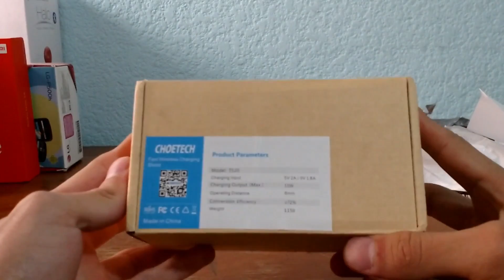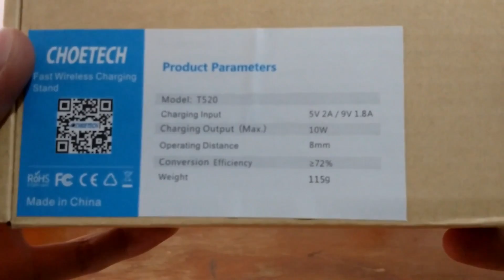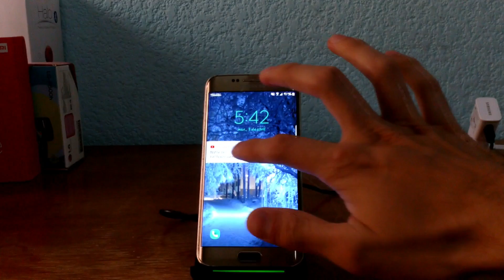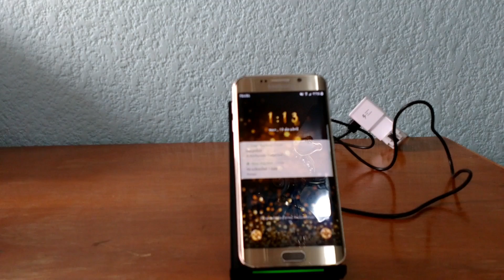Unboxing Sorpresa No. 4 y SORTEO!!!